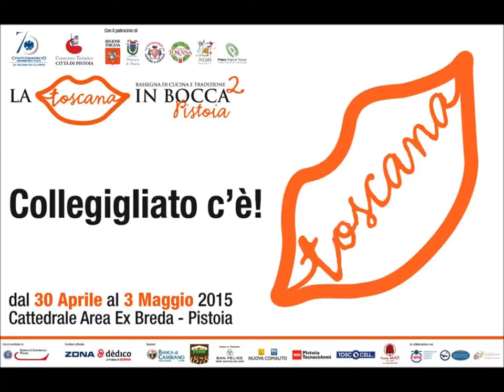Gnocchetto pane raffermo ragù rosticciana e salsiccia a La Toscana in Bocca a Pistoia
Gnocchetto pane raffermo ragù rosticciana e salciccia a La Toscana in Bocca a Pistoia ristorante Collegigliato tradizione toscana in tavola nella kermesse enogastronomica ristorante Collegigliato villa Cappugi